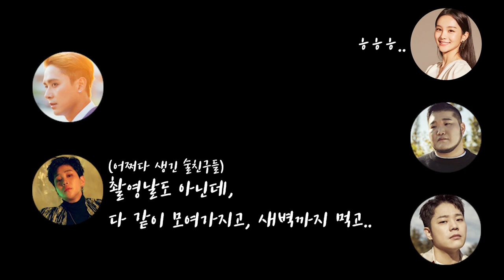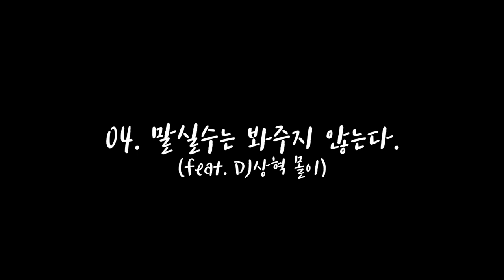딘딘이 말하는 송소희 (191214/오빠네 라디오 출연 하이라이트)